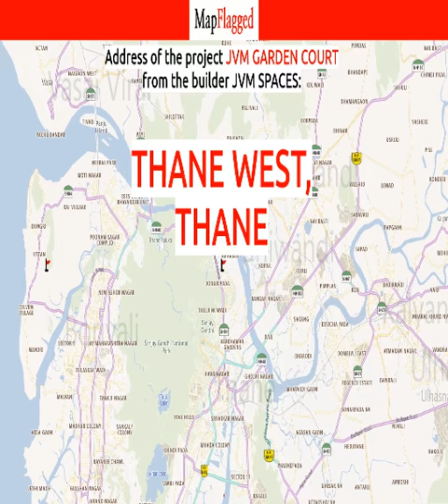Thane | JVM Garden Court by Jvm Spaces at West | MapFlagged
📚 Video Chapters:
0:00 Project Introduction
0:10 Project Price
0:35 Project Name
0:40 Project Address
0:45 Project Description
0:55 Project Amenities
1:00 Project Builder Description
1:05 Project Key Places
1:10 Subscribe to MapFlagged!

📣 Following is the detail of JVM Garden Court, a project by Jvm Spaces:
Located at Thane West, Thane, JVM Garden Court is inspiring in design, stirring in luxury and enveloped by verdant surroundings. JVM Garden Court goal is to deliver developments that are finely crafted, and where the quality of finish shine through in every development, from inception to completion. JVM Garden Court is an ultimate reflection of the urban chic lifestyle brought to us by JVM Spaces. The project hosts in its lap 30 exclusively designed Apartments, each being an epitome of elegance and simplicity. JVM Garden Court comprises every modern amenity required for a luxury living namely 24Hrs Water Supply, 24Hrs Backup Electricity, CCTV Cameras, Compound, Covered Car Parking, Fire Safety, Gym, Landscaped Garden, Lift, Rain Water Harvesting and Security Personnel. JVM Garden Court is in the company of schools, hospitals, shopping destinations, tech parks and every civic amenity required, so that you spend less time on the road and more at home. The project is engineered by internationally renowned architects with 2 BHK, 3 BHK and 4 BHK Apartments. JVM Garden Court is spread over 0.50 acres of land with many Apartments.
All these comes in a budget that you can afford to live in or invest for greater returns in Apartments at Thane West.
Project Address:- Hiranandani Estate, Phase 7, Waghbil, Thane West- 4000601, Thane, Maharashtra, INDIA..
Project Amenities:- 24Hrs Water Supply, 24Hrs Backup Electricity, CCTV Cameras, Compound, Covered Car Parking, Fire Safety, Gym, Landscaped Garden, Lift, Rain Water Harvesting and Security Personnel.

💰 JVM Garden Court : Thane West, Thane, India with the price structure:
2 BHK at 99L-99.97L having area 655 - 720 sq.ft
4 BHK at 2.32Cr having area 1350 sq.ft
3 BHK at 1.30Cr-1.90Cr having area 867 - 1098 sq.ft

🏥 Nearest Hospitals to this Project:
Maheshwari Hospital
Currae Gynaec Ivf Birthing Hospital
Diya Multi Speciality Hospital
Kevalya Hospital-ER
Kevalya Hospital

✒️ Nearest Schools to this Project:
Vijaya Classes
Radcliffe School
Euro Kids
Blocks N Books
Hiranandani Foundation School

🍕 Nearest Restaurants to this Project:
Sweet Bengal
Khanaval-Tiffin Services
Laxmi Bhojnalaya
Punjabi Dhaba
Cream Chills

🚃 Nearest Train Stations to this Project:
Kalva
Diva Junction
Kharbao Railway Station
Mumbra

🏬 Nearest Shopping Malls to this Project:
Vijay Nagari Shopping Complex
Dhanlaxmi Shopping Center
The Walk
Jeevan Jyoti Shopping Centre
Arcadia Shopping Complex

🌼 Nearest Parks to this Project:
Nisarg Garden
Hiranandani Joggers Park
Aeres Garden
Hiranandani Park
Hill Grange Garden

🎥 Nearest Movie Theaters to this Project:
Cine Wonder Mall
PVR Cinema
Cinema Star
INOX Insignia at R Mall
Doctor Gera Muller Hall

☕ Nearest Cafes to this Project:
60's Retro Cafe
Dhaba Cafe
Cafe Coffee Day
Starbucks

🏢 Nearest Stores to this Project:
Top Choice General Stores
Mateshwari
Mahalaxmi Jeweller
Shubham Traders
Ramdev Super Market

➕ Nearest Doctors to this Project:
Doctor Niravg Mishra Clinic
Pornima
Shri Vishwasamarha Ayurved & Panchakarma Clinic
Dr D Vitthal
Dr Ajay V Singh